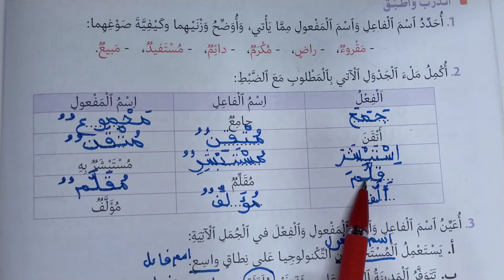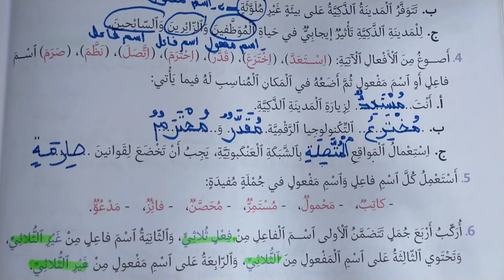منار اللغة العربية المستوى السادس الصفحة 104